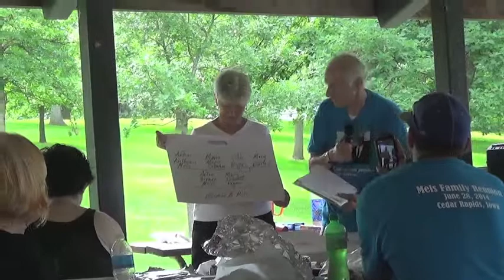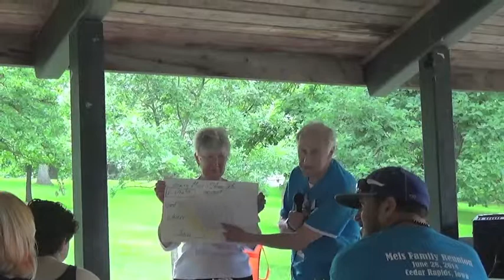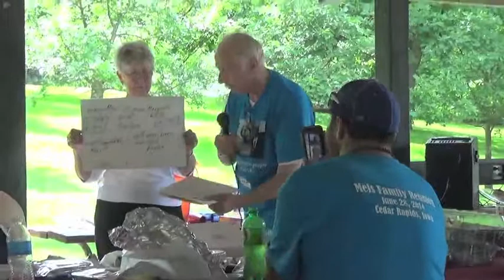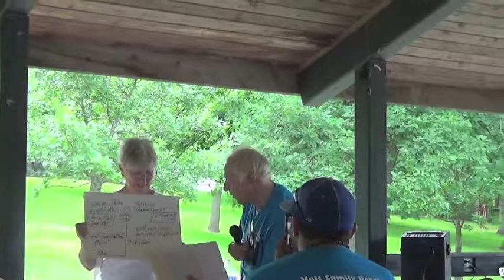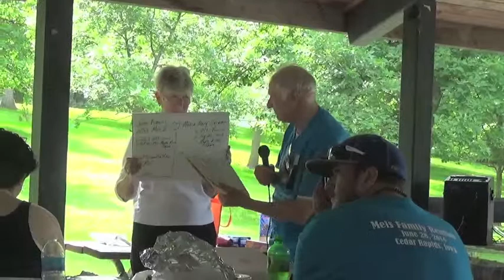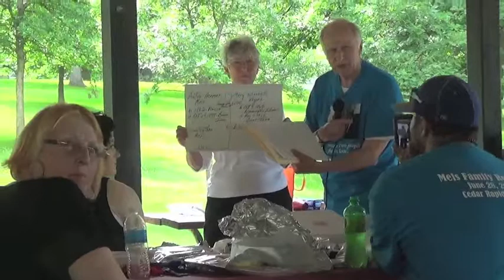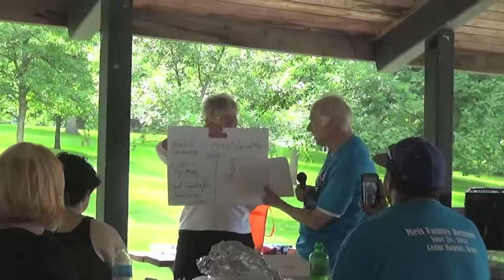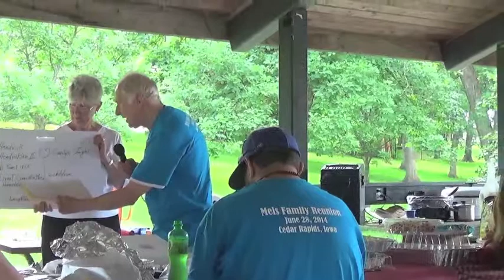Meis Family Reunion Part 3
The Meis family held a reunion June 28, 2014, at Bever Park in Cedar Rapids, Iowa.